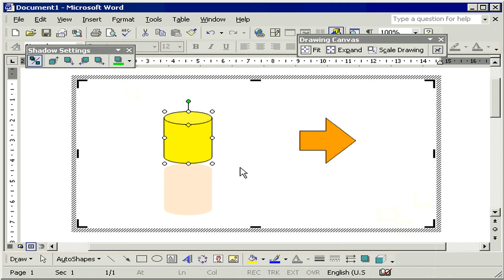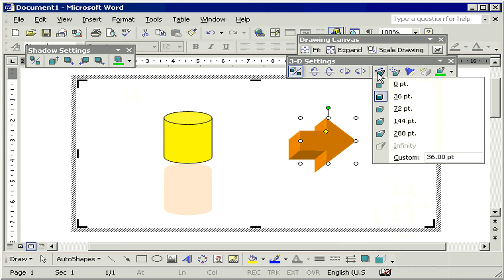إضافة الظلال والتأثيرات ثلاثية الأبعاد word XP